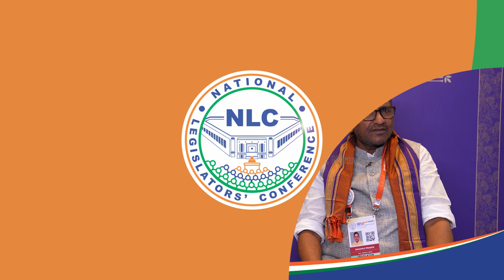Shri. Ramanuj Prasad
Uncover the enchanting odyssey of Shri. Ramanuj Prasad Ji, as he unveils the chapters of his life and the narrative of his resounding success. This awe-inspiring series is a living testament to the unyielding strength of perseverance, visionary leadership, and selfless devotion to public welfare. Delve into the minds of trailblazers who have skillfully navigated the labyrinth of governance, becoming guiding lights of transformation for the world.